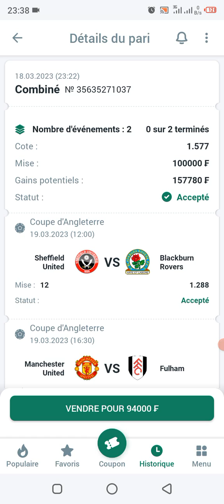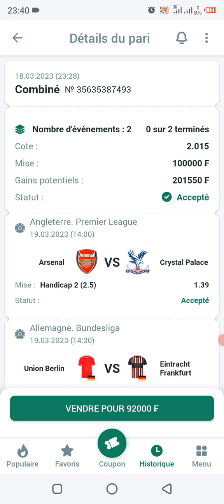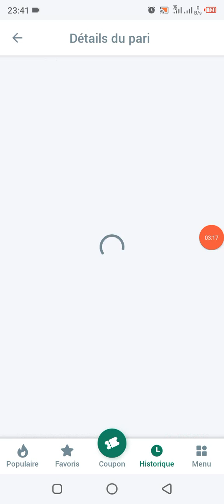coupondujour 3 pronostics pour gagner beaucoup d'argent sur 1xbet